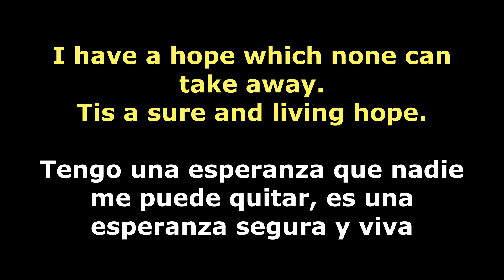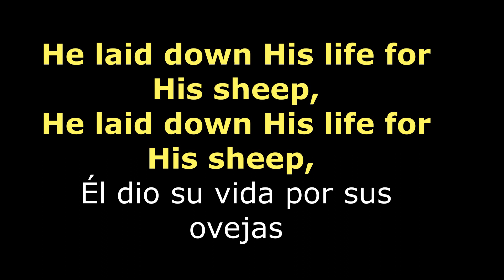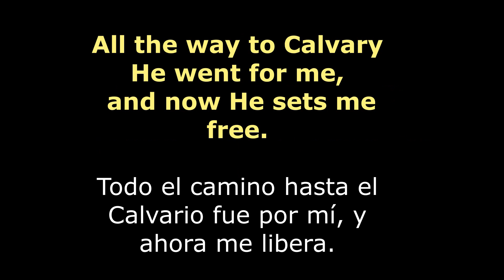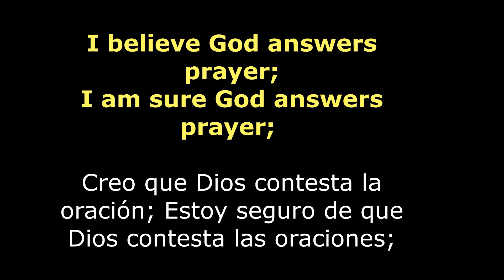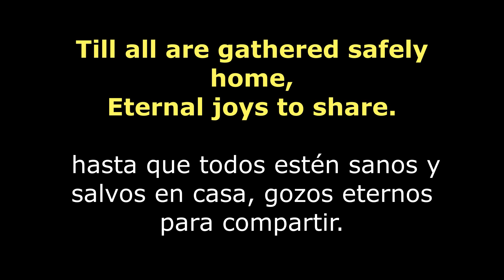Children's Spanish songs PT. ONE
A Spanish speaking adult or child can learn English easily with these songs.Listen several times and you will learn to memorize the words.          Un adulto o un niño de habla hispana puede aprender inglés fácilmente con estas canciones. Escucha unas cuantas veces y memorizarás las palabras.